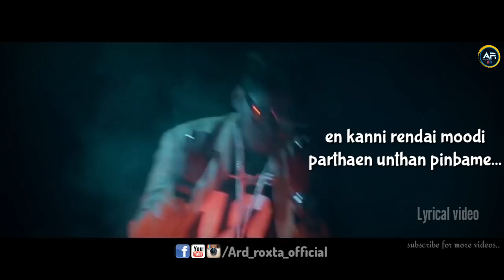SINGLE - Lyric video| Samir ahmed fl| Preetha| Ard roxta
here i proudly present my creation SINGLE lyrical video